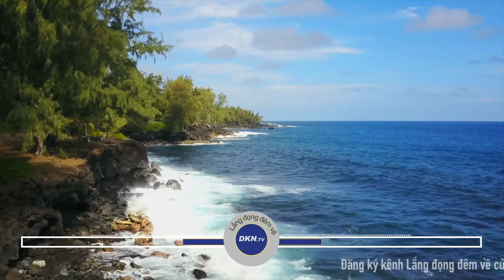5 chữ ‘quá’ đời người nhất định phải buông bỏ để được hạnh phúc Số 986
🌌 Lắng đọng đêm về số 986: 5 chữ ‘quá’ đời người nhất định phải buông bỏ để được hạnh phúc

Hôm nay chúng tôi xin gửi tới quý thính giả câu chuyện:
5 chữ ‘quá’ đời người nhất định phải buông bỏ để được hạnh phúc

Quý vị thân mến, các nhà tâm lý học cho biết, tư duy của mỗi người cũng có thể hình thành thói quen. Cách thức chúng ta suy nghĩ đôi khi có thể gây ảnh hưởng nghiêm trọng đến chất lượng cuộc sống. Những suy nghĩ tiêu cực, đau khổ hay bất lương là thủ phạm gây ra tâm lý phẫn uất, vị kỷ. Đã có nghiên cứu cho thấy, người có những thói quen tư duy xấu, lâu dần có thể gây ra các hội chứng trầm cảm, thậm chí ngớ ngẩn…Hãy cùng xem quý vị có hay mắc phải 5 lối tư duy không tốt gây ảnh hưởng nghiêm trọng đến cuộc sống hay không, nếu có, hãy để ý và thay đổi, có thể cuộc đời bạn sẽ bước sang ngã rẽ mới hào hứng và tươi sáng hơn...